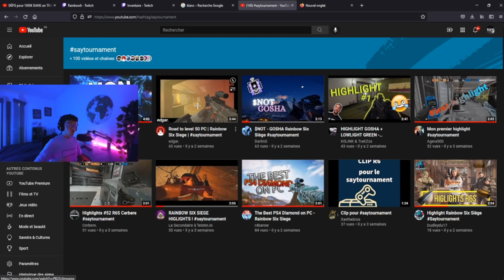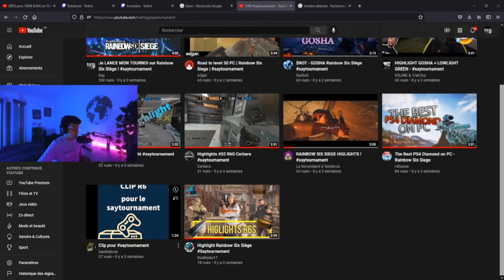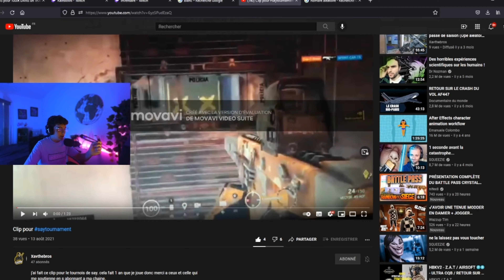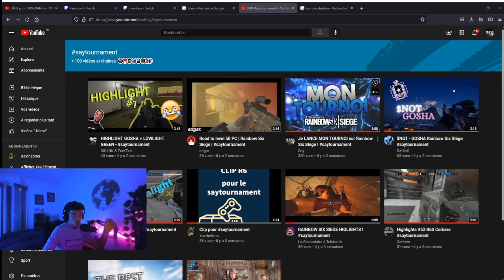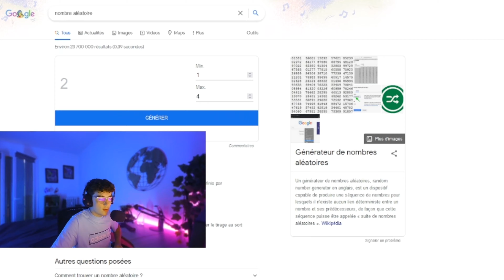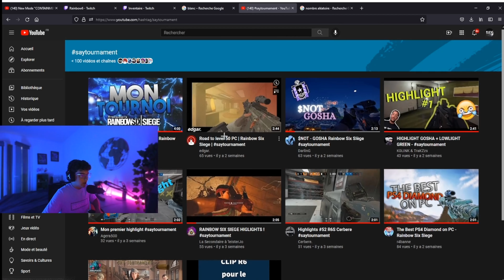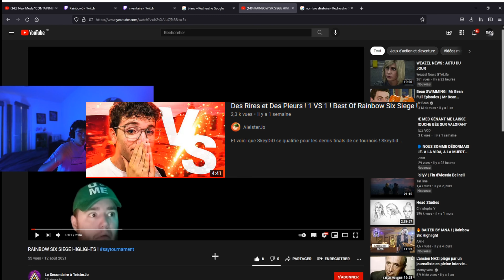Je RÉAGIS à vos HIGHLIGHTS pour mon TOURNOI (facecam) #2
Yo les reuf !!! aujourd'hui Je RÉAGIS à vos HIGHLIGHTS pour mon TOURNOI (facecam) #2

C'est donc le deuxième épisode de cette ^série^ car il y a eu 9 highlights et dans le premier épisode j'avais réagis seulement à 5 highlights, donc pour ce 2ème épisode je réagis au 4 derniers highlights.
Dans le premier épisode le vainqueur étais R4BANNE et pour ce 2ème ça sera encore à vous de choisir le vainqueur qui affrontera R4BANNE

N'oubliez pas LIKER, COMMENTER, PARTAGER la vidéo à vos potes et de vous FOLLOW à mes réseaux !!

GOOOOOOO TO 800 abonnés :)

00:00 - Intro
00:56 - Premier Highlight
04:10 - Deuxième Highlight
07:43 - Troisième Highlight
11:18 - Quatrième HIghlight
14:04 - Outro